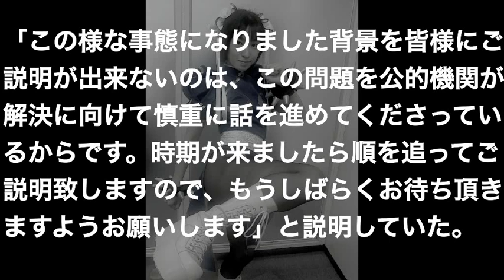杏野はるな離婚 所属事務所社長の夫が報告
あなたの年収を400万、1000万、4000万へと引き上げる！